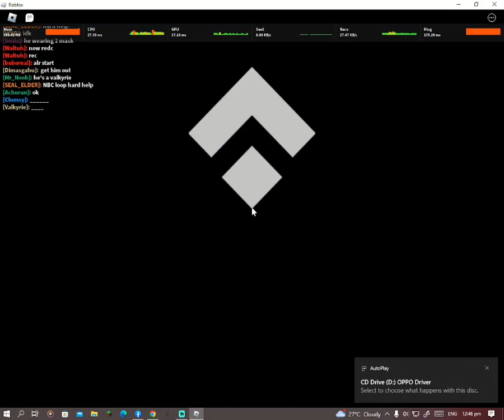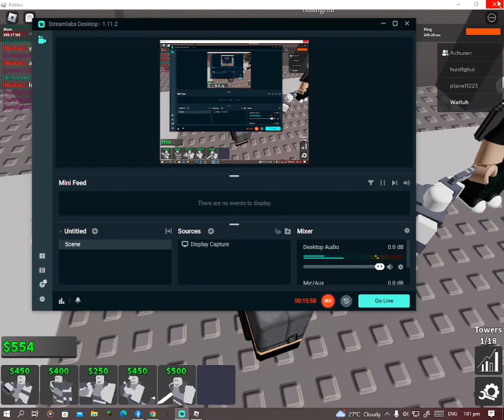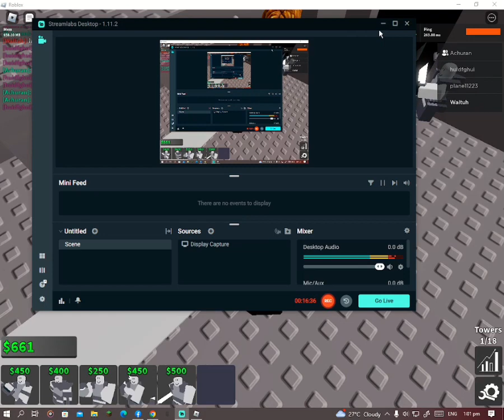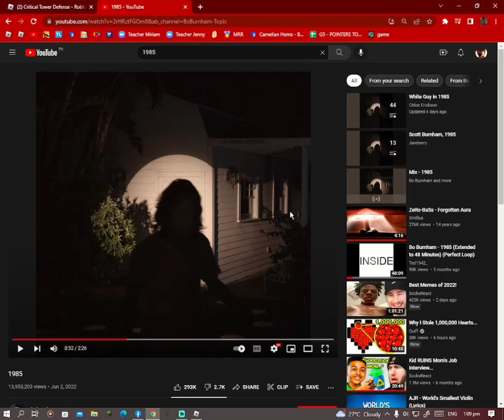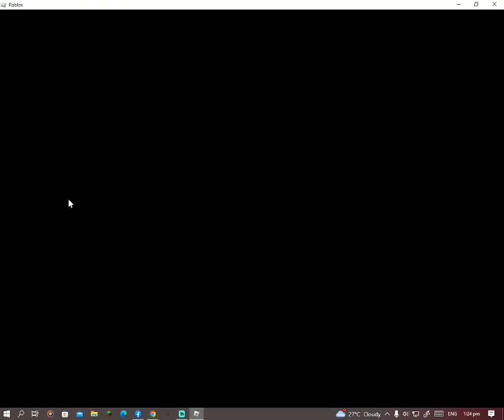Playing CTD With my classmate/friend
(I had to get a thumbnail from someone)
Sorry!